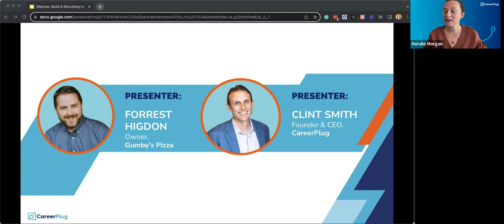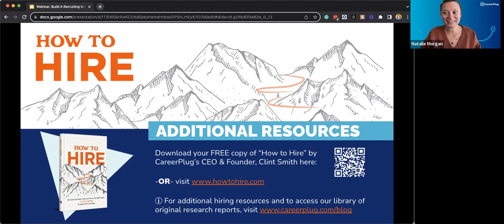Build a Recruiting Machine - A Conversation with Clint Smith & Forrest Higdon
Do you ever ask yourself, "How can I build a streamlined hiring process that empowers my team to make the right hires?" 🤔

Watch this conversation between CareerPlug's Founder & CEO, Clint Smith, and Gumby's Pizza Owner, Forrest Higdon, to learn actionable hiring insights, including:

► Sales best practices your team can use to hire top talent
► How to convert applicants to interviews, fast!
► Three things to evaluate during interviews to make the right hire
► How to automate your hiring process for consistent results
► And more!